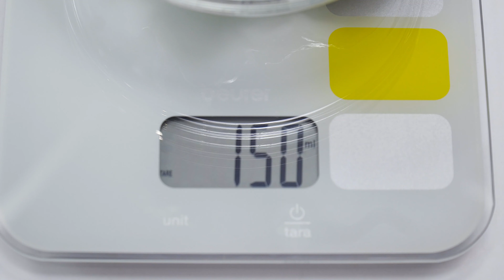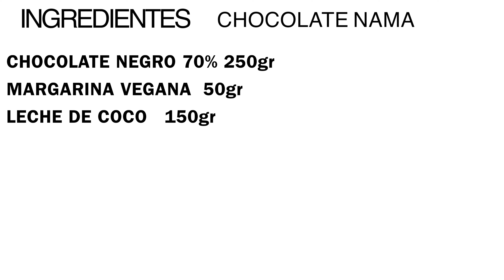CHOCOLATE NAMA 😍⎮Postre Japonés | 3 ingredientes! | Vegan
Hoy preparo una versión VEGANA del CHOCOLATE NAMA, un postre japones que se prepara con solo 3 ingredientes. Delicioso y con  una textura super fina que se derrrite en la boca!

📌MI BATIDORA
📌MI PESO COCINA
📌MI PICADORA
📌MI TOSTADORA
📌MI PANIFICADORA
📌MI HORNO
📌 LEVADURA PANADERA

INGREDIENTES:
250 gr chocolate negro 70%
150 gr  leche de coco (de la parte de arriba!)
50  gr margarina vegana

➡️ EQUIPO USADO PARA GRABAR ESTOS VÍDEOS 🎥
📌OBJETIVO 16-35GM
📌OBJETIVO 18-105G
📌TRÍPODE MANFROTTO

😀👌🏼🇬🇧EL LIBRO DE MI HERMANA

Receta chocolate nama, chocolate japonés, chocolate Royce, ganache chocolate, postres con chocolate, postres fáciles, postres veganos